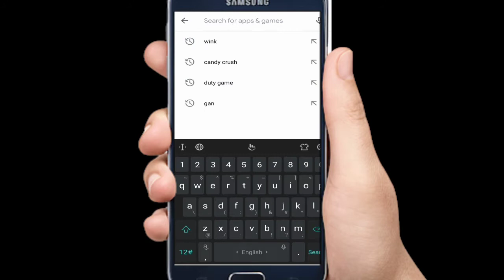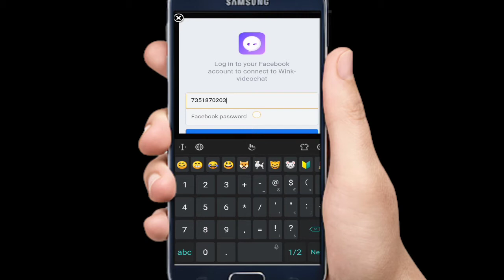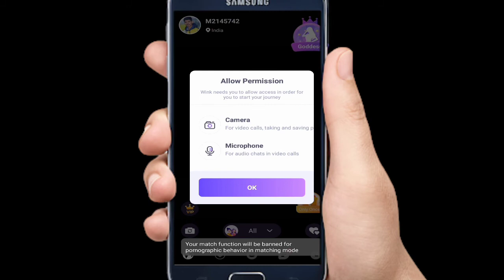Agar koi # Girlfriend nahin hai to yahan se aaj online banaa lo | लड़कियों से ऑनलाइन कैसे बात करें?